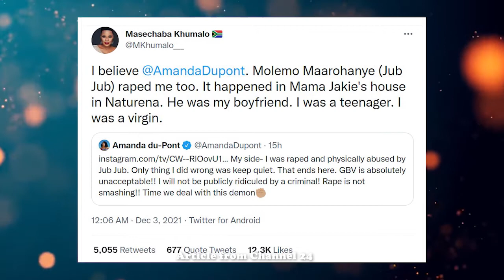MUST WATCH! Why Amanda Du Pont And Masecaba Are Exposing Jub Jub And MacG 😭💔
NEWS REPORT
Why Amanda Du Pont And Masecaba Are Exposing Jub Jub And MacG 😭💔

Full Reason MacG & Jub Jub Hasn't Said Anything on the Matter?